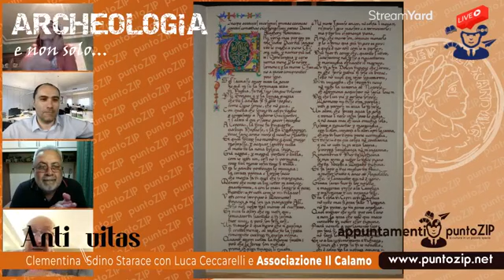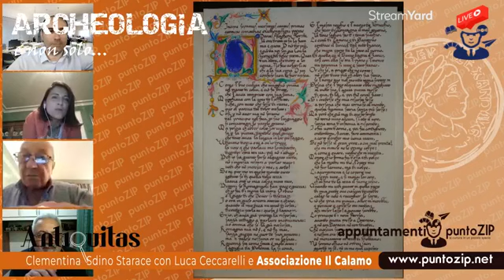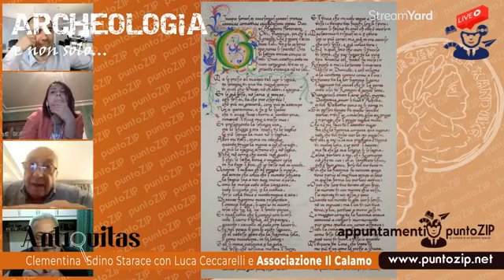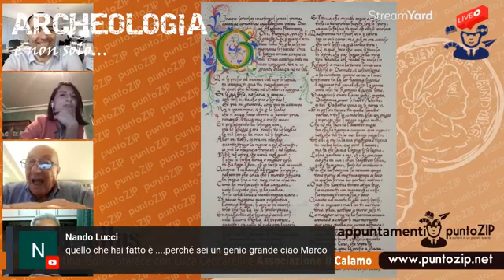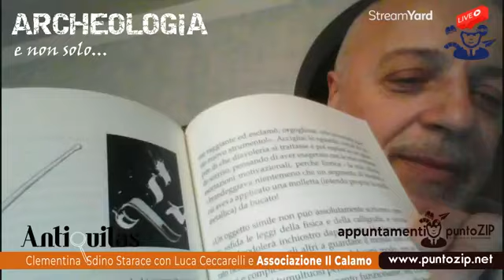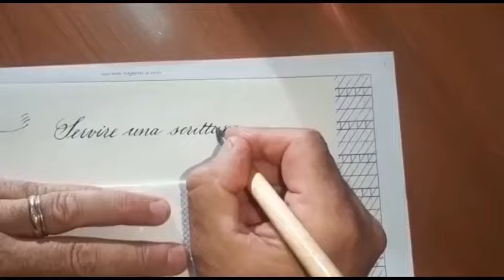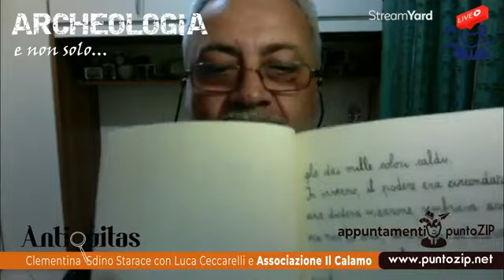Serata calligrafica con Punto ZIP e l'Associazione Il Calamo di Grosseto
Una interessante ed ancorchè bellissima chiacchierata con i cari amici dell'Associazione Il Calamo di Grosseto, l'unica associazione calligrafica toscana.

Argomenti e ricordi sempre vivi ed interessanti, spero di poter organizzare presto qualcosa con loro!